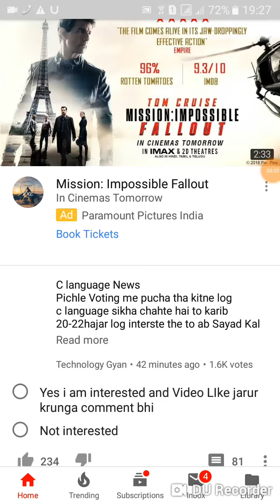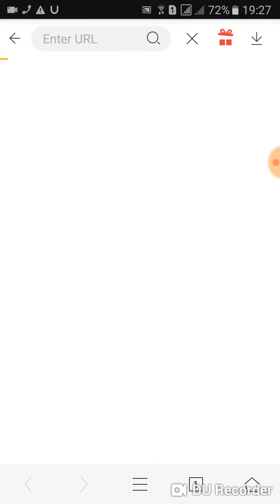Youtube ke video gallery ma save kasa kara